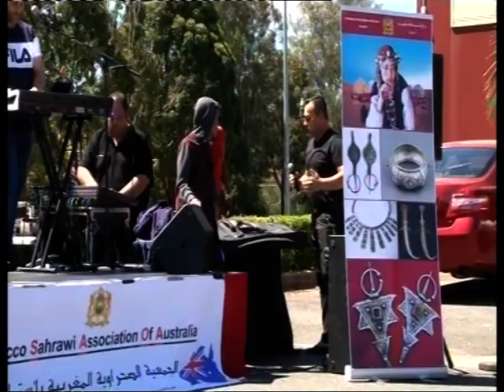Moroccan Sahrawi association of Australia celebrate massira al khadra in australia sydney